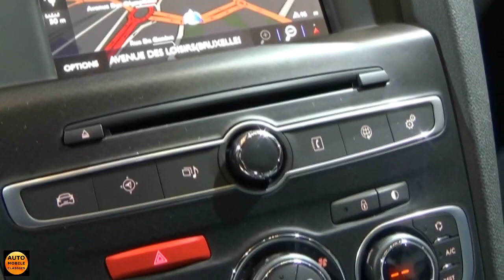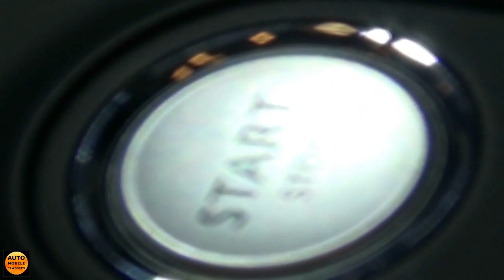2017 DS 4 Crossback -Exterior and Interior - Auto Show Brussels 2017